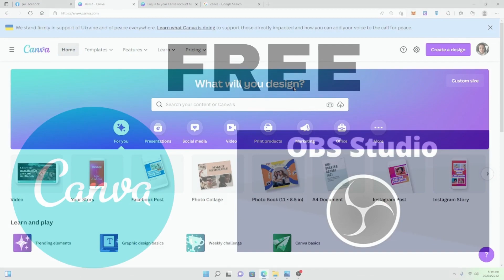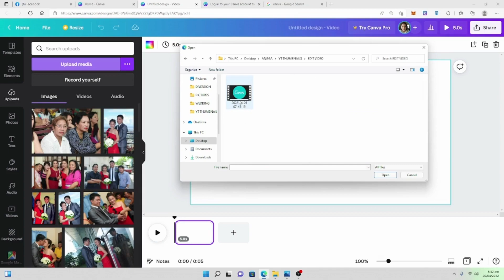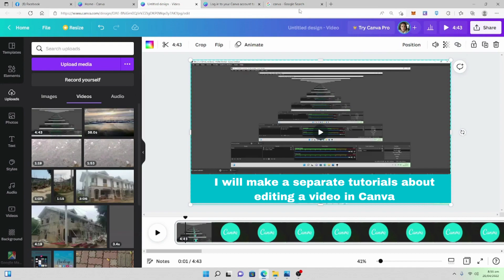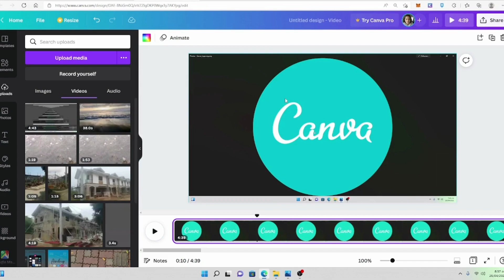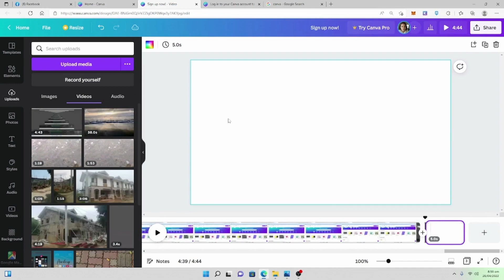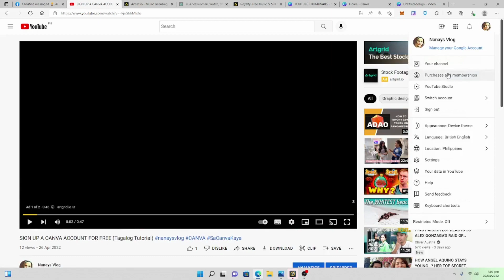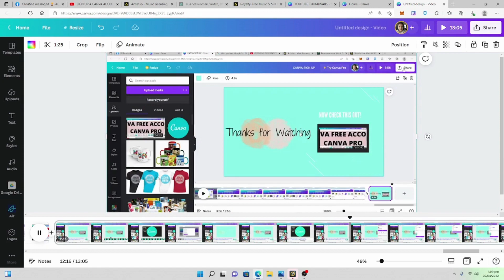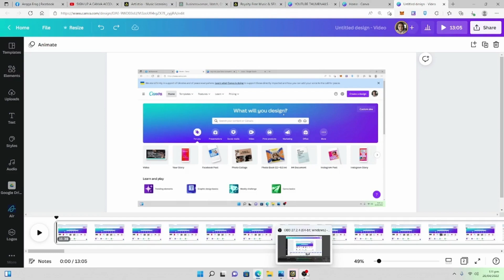HOW I EDIT MY VIDEO IN CANVA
Paano mag edit ng video sa